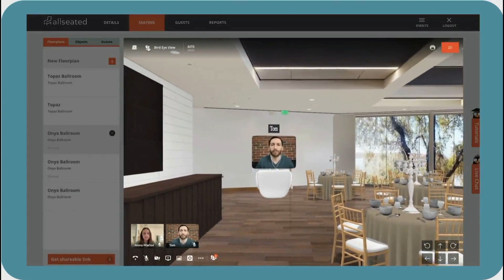Allseated Testimonial 1 (English)